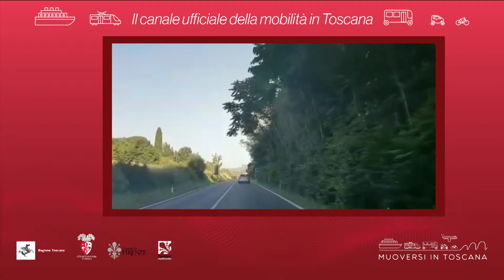Muoversi in Toscana - Edizione delle 19.30 del 13 luglio 2019